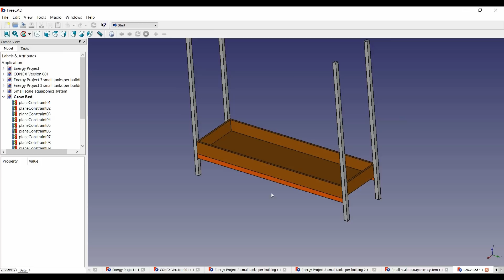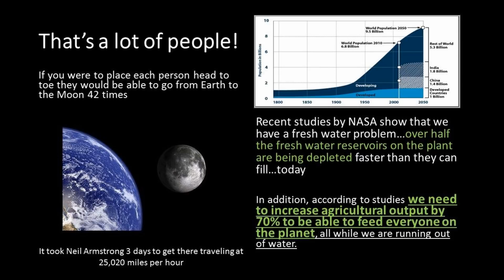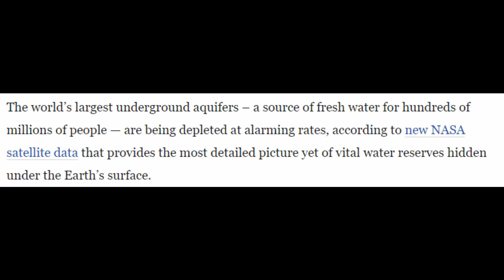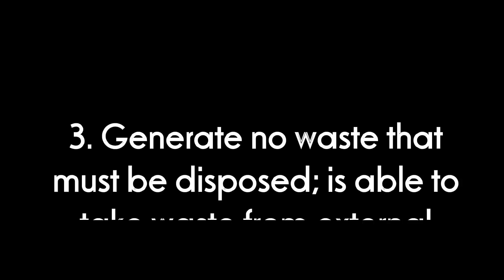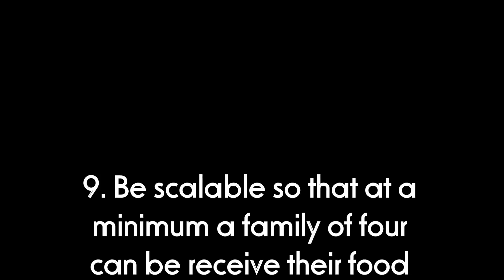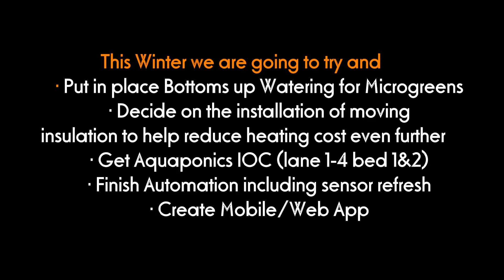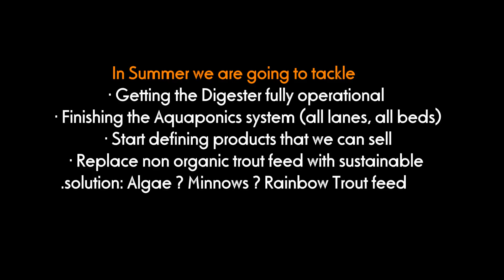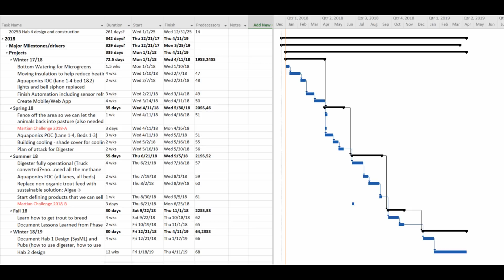Introducing THE REAL MARTIAN 2018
Over eight years ago now, my wife and I started on a journey to design, build, and operate a sustainable energy and food production capability on our ranch. Since we started we've had quite the adventure as we try to develop our aquaponics system to grow plants, our microgreens for revenue generation, our automation equipment to control it all, the solar panels to run the system, and the anaerobic digester to help provide heat and energy. We've faced a lot of challenges and this year should be even better than last. Join us as we attempt to complete Hab 1 and accomplish our mission of providing sustainable food and energy to our local community.